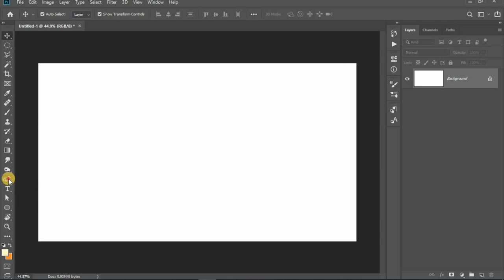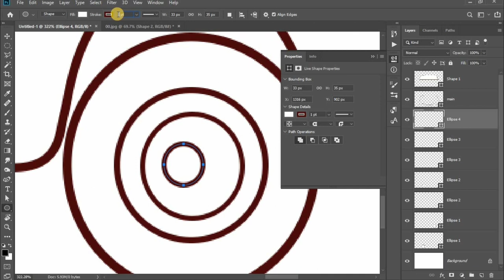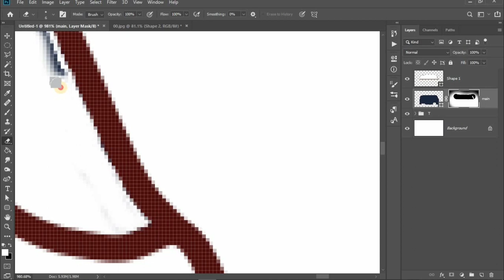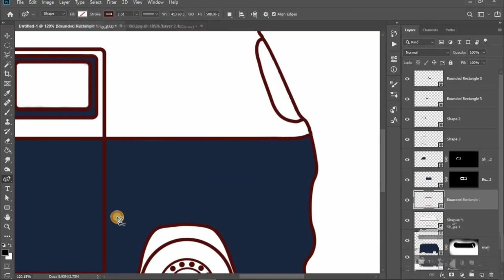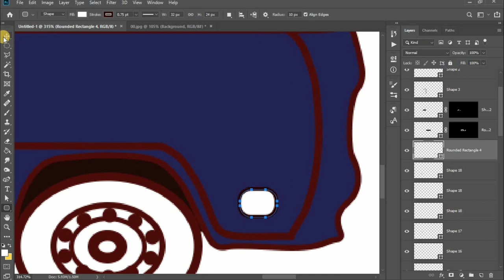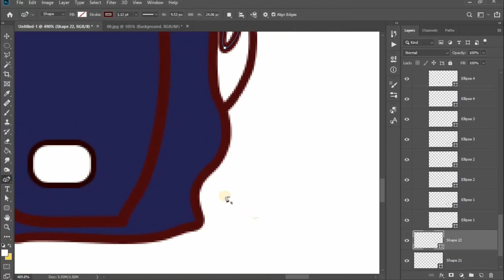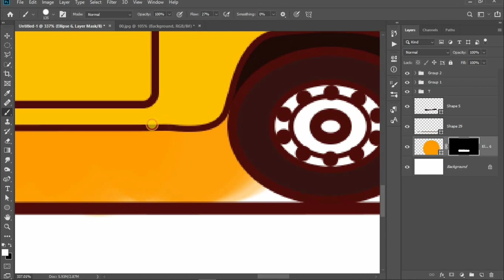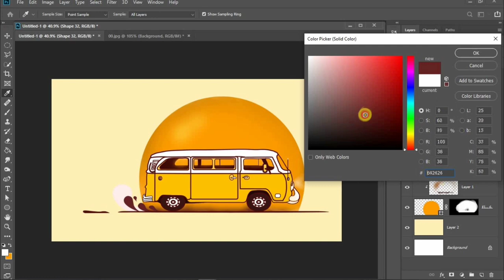VAN 🚌 DIGITAL ART..IN PHOTOSHOP 2020 | DIGITAL GRAPHIC | TUTORIALS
Hey Everyone! Here's the very first class of Graphic Design Theory..

       Graphic Design is consists of two words and my main focus in this class is Design. So there is a misconception that design means some sort of decoration. But in reality a design is a Solution. Or we can say designing is the process of problem solving.

                                                                                      DP DIGITAL